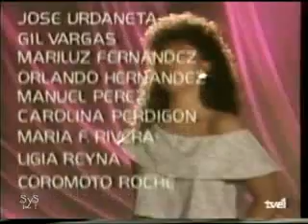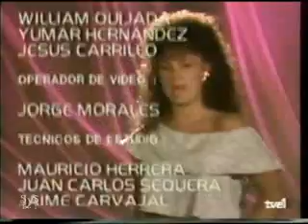Rubí "Rebelde" - Capitulo 91 (5/5)